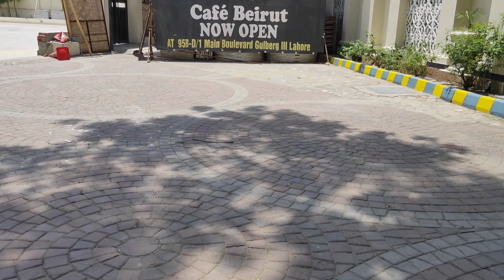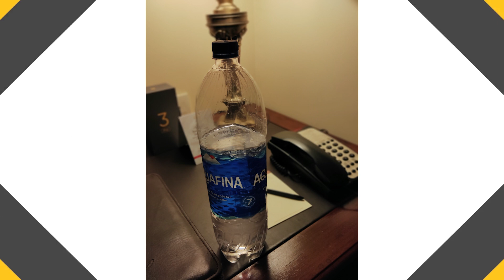Realme 3 Pro Camera Review | Stabilization,4K,Slowmo,Portrait | HINDI/URDU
Realme 3 Pro Camera Review | Stabilization,4K,Slowmo,Portrait |